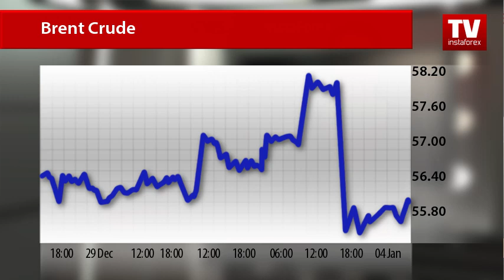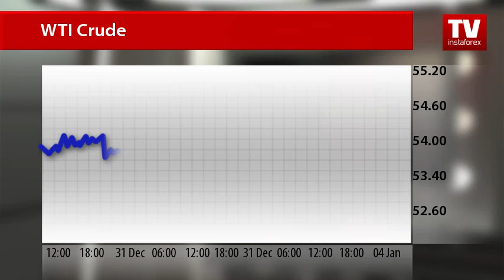Oil prices struggle to move higher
Oil traders’ mood shifted with an incredible speed on Tuesday. Yesterday, oil prices collapsed by more than 3 percent, after climbing to multi-month highs earlier. Experts point out that this fall is caused by several interrelated factors. The first of one is growth of the US dollar after the release of strong data on the US manufacturing sector.
Thus, Brent crude oil suddenly collapsed from $58.20 to $55.40 a barrel, having touched its lowest since December 21.
When the US dollar put downward pressure on oil, investors immediately began to examine negative aspects of oil as a trading instrument.
Investors shifted their attention to the disturbing news from Libya. After two years of civil war, the country with the largest oil reserves in Africa, once again increased production at its largest field - El Sharara. According to experts, Libya aims produce 1.9 million barrels in January.
Despite this unwelcome news, today oil prices are struggling to recover. Oil prices are trying to correct ahead of the release of the US oil inventories for the week.
WTI light sweet oil is trading today at $52.76 a barrel, repeating the same trend as Brent crude. Analysts noted that soon oil prices can improve amid good news on the reduction in US oil inventories.
Investors closely monitor the OPEC countries and non-OPEC crude producers and  what measures they take to cut oil production. For example, yesterday traders received upbeat news from the Middle East, where Kuwait and Oman started to reduce oil production by 130,000 barrels and 45,000 barrels per day, respectively. According to analysts, Brent crude is expected to rise to $60 a barrel. However, it is impossible to predict how long oil prices can stay on the long-forgotten highs.